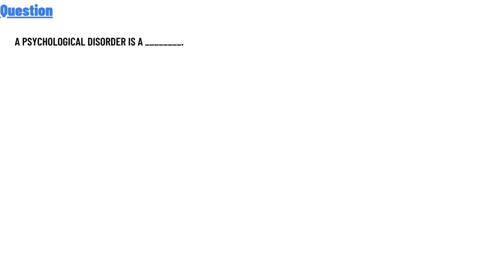A psychological disorder is a ________.